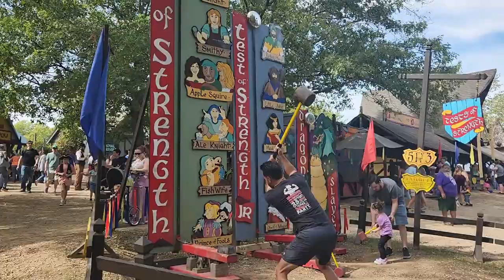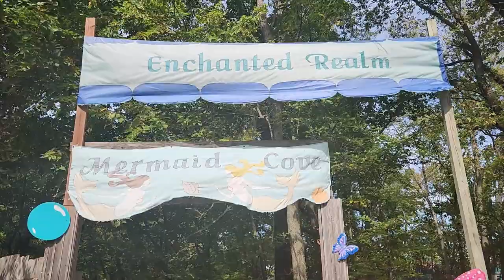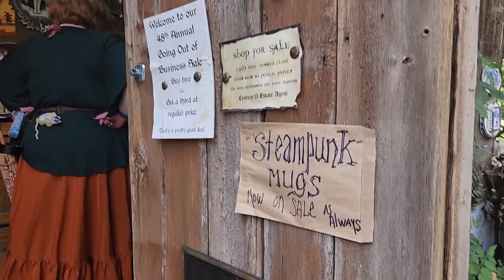Spend the Day at Kansas City Renaissance Festival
Since 1977 the Kansas City Renaissance Festival has delighted visitors with a wide variety of entertainment and loads of vendors in their artisan marketplace.  This medieval faire features themed weekends as well as daily royal events.  Not only are there contests and loads of costume and cosplay on hand, but the variety of food and drink and even pub crawls all come together to ensure you have a very full day.

Join us for our 2024 visit as we show you just enough to hopefully encourage you to visit this, or your own local renaissance festival.  Huzzah!